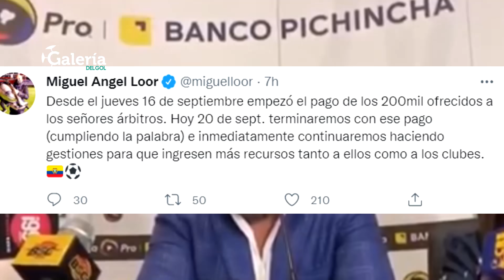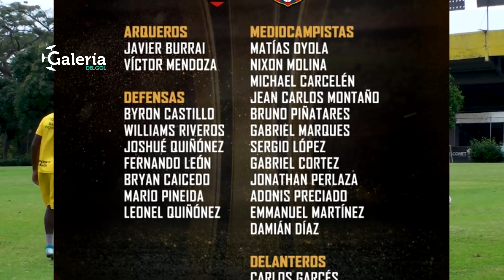Polémica entre LDU vs EMELEC| El PLANTEL de BSC para DERROTAR a FLAMENGO | YA pagaron a ARBITROS?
Los CONVOCADOS de BARCELONA vs FLAMENGO